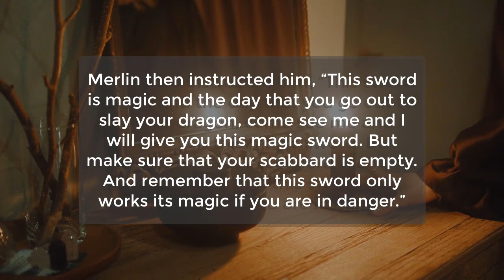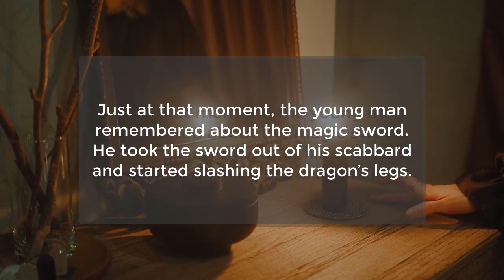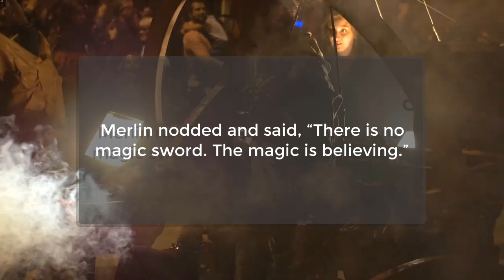Merlin The Magician: The Magic Of Believing Story! | Inspirational Story | Motivational Short Story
The story of today is, Merlin The Magician: The Magic Of Believing Story!
Once upon a time, there was a young man who dreamed of becoming a knight for King Arthur’s Knights of the Round Table.
Before he could become a knight, he had to pass one last test – he had to slay a dragon.
The young man was scared to death...

Motivational or inspirational stories are stories of hope, promise and encouragement. They arouse emotion in the reader, and they build a strong connection between reader and writer. The main goal of a motivational story is to inspire the reader with an emotion of positivity. Whether that be a sudden sense of inspiration, or hope in a desperate situation.
Motivational stories are supposed to present personal details from someone’s life. By definition, they are full of emotions, some of them sad, some of them funny.
Motivational stories inspire the reader, because they are not some work of fiction created in the mind of a fiction writer. They inspire, because they prove that change can happen and hope does exist. These emotions will be transferred to the reader only if they story they are reading is real.
Stories are one of the most miraculous creations of humanity. They hold the power of giving hope, courage, and inspiration to those in desperate need. Motivational short stories are the best of them all. Whether these stories are true or just a work of fiction, they are usually pretty believable and powerful. So, here are top motivational short stories.
A motivational short story can inspire and help you keep moving forward when the going gets tough. So, if you are looking for some inspiration, check out our best motivational short stories.
Motivation is the reason for which humans and other animals initiate, continue, or terminate a behavior at a given time. Motivational states are commonly understood as forces acting within the agent that create a disposition to engage in goal-directed behavior. It is often held that different mental states compete with each other and that only the strongest state determines behavior.[1] This means that we can be motivated to do something without actually doing it. The paradigmatic mental state providing motivation is desire. But various other states, such as beliefs about what one ought to do or intentions, may also provide motivation. Motivation is derived from the word 'motive', which denotes a person's needs, desires, wants, or urges. It is the process of motivating individuals to take action in order to achieve a goal. The psychological elements fueling people's behavior in the context of job goals might include a desire for money.